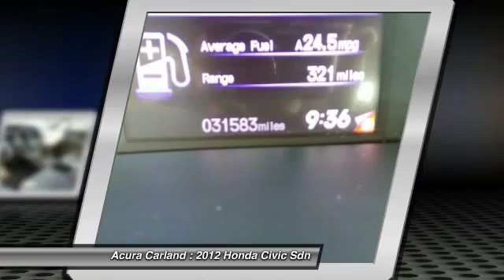2012 Honda Civic Sdn Duluth GA FA001126A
2012 Honda Civic Sdn LX - $14730

Acura Carland
3403 Satellite Blvd.

Welcome to Acura Carland! Where every NEW Acura comes with a FREE LIFETIME WARRANTY!!! Acura Carland presents this 2012 Honda CIVIC SDN 4dr Auto LX. Represented in BLACK. Fuel Efficiency comes in at 39 highway and 28 city. Under the hood you will find the 1.8L SOHC MPFI 16-valve i-VTEC I4 engine coupled with the COMPACT 5-SPEED AUTOMATIC TRANSMISSION W/OD. The Word Around Town: For decades the Civic has offered one of the best compact-car picks for those who want to keep their ownership costs low and plan to keep their cars a long time. The Civic is also one of the roomiest small sedans, with even better ride comfort and interior refinement this year. The top EX-L can still be appointed with the works--including a navigation system and full leather upholstery--making it feel more like a compact luxury sedan than an affordable commuter. Options and Safety Features: Nicely equipped with 2nd row lower anchors & tethers for children (LATCH) -inc: outboard lower anchors, tether anchors for all positions, 3-point seat belts in all seating positions -inc: front automatic tensioning system, adjustable front seat belt anchors, 4-wheel anti-lock braking system (ABS) w/electronic brake distribution (EBD), Advanced Compatibility Engineering (ACE) body structure, Brake assist, Child-proof rear door locks, Daytime running lights, Driver & front passenger dual-stage, multiple-threshold airbags, Dual front side-impact airbags w/passenger-side occupant position detection system, Emergency trunk release, Front & rear side curtain airbags, Side-impact door beams, Tire pressure monitoring system, Vehicle Stability Assist (VSA) w/traction control. Awards And Accolades: IIHS Top Safety Pick You can finally stop searching... You've found the one you've been looking for! Atlanta's Premier #1 Acura Certified Acura Dealer - Acura Carland, Duluth, GA.